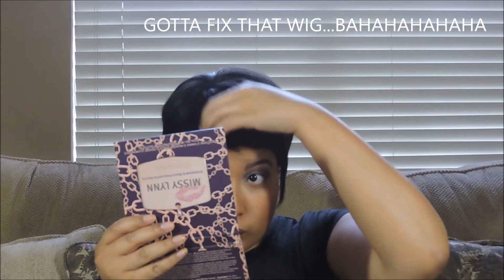ABH MODERN RENAISSANCE CRANBERRY EYE TUTORIAL-FRIDAYFUNGLAM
Hey Lovebugs! I'm excited about this video because it's the start of my new weekly series called "Friday Fun Glam". This series will include out of the box looks for me that i want to share with you guys. Be sure to leave makeup looks that you would like for me to try for this series in the comment section below. Thanks for checking it out. Items in video will be listed.

MAKEUP:
RIMMEL LONDON BROW PENCIL
BAREMINERALS CONCEALER
ABH MODERN RENAISSANCE PALETTE
ELF COSMETICS LIQUID EYELINER
TOOFACED "BETTER THAN SEX" MASCARA
BLACK RADIANCE COLOR PERFECT FOUNDATION
L.A. COLORS MINERAL PRESSED POWDER
BLACK RADIANCE PRESSED POWDER IN "GOLDEN ALMOND" TO CONTOUR/BRONZE
MISSY LYNN PALETTE FOR HIGHLIGHT
NICKA LIP LINER IN BROWN
BAREMINERALS marvelousMOXIE buttercream in "CHA-CHING CHERRY"

BRUSHES USED:
DUAL BRUSH FROM ABH PALETTE
ELF BLENDING BRUSH
EBAY SHADOW BRUSH
POWDER BRUSH
CONTOUR/BRONZING BRUSH
ELF FAN BRUSH

Random Facts: 27, Makeup/Beauty Lover, Music Lover, Traveler, Love People